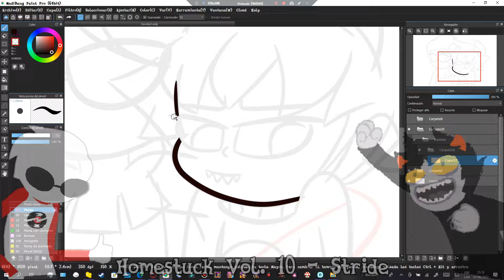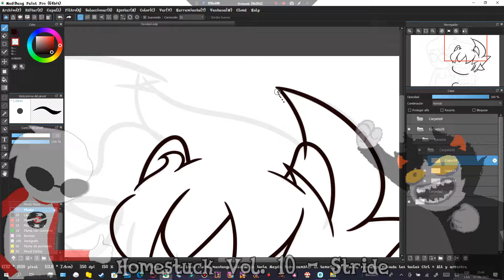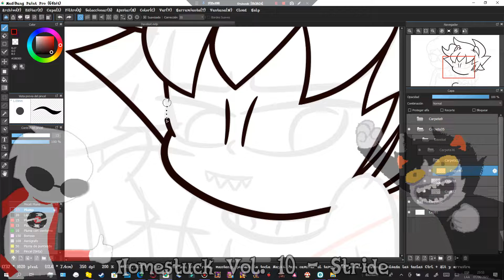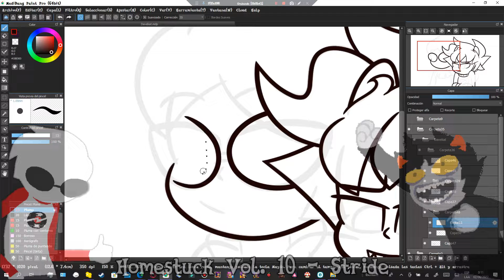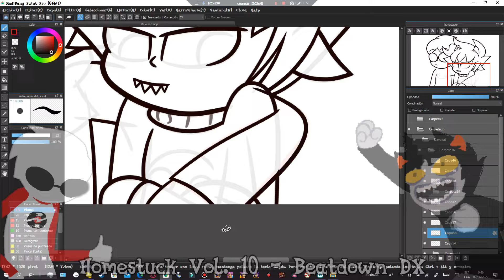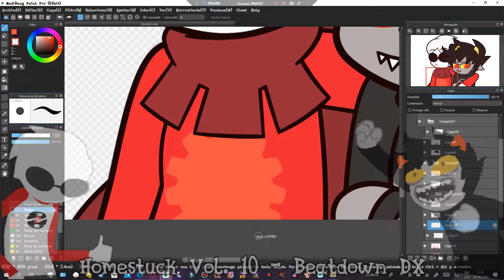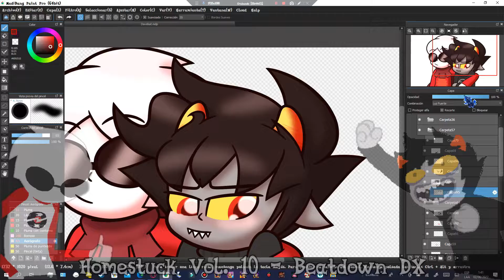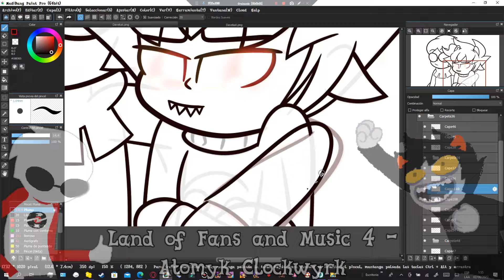✰Davekat✰ -Speedpaint- -Homestuck-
So empezó junio, pridemonth2022, así que para empezar bien quería dibujar un poco de Davekat ;33
Dibujo en mi DeviantArt, Twitter e Insta: